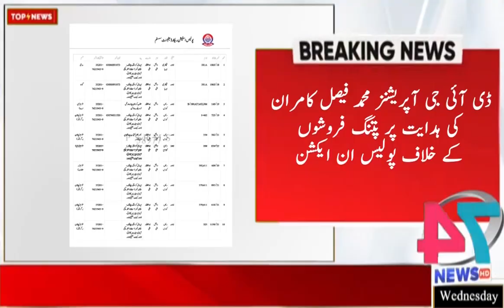47 News Bullation 30 Oct 2024